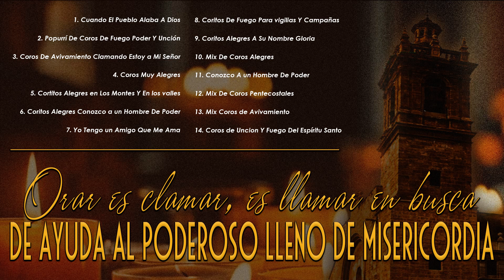Entonando cantos de avivamiento pentecostal con poder, gozo y presencia de Dios(Vol.15)